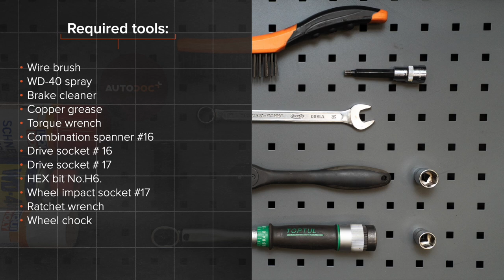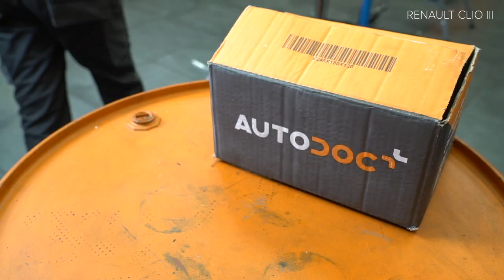Hvordan bytte foran stabilisatorstag der på RENAULT CLIO 3 [AUTODOC-VIDEOLEKSJONER]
Hvordan bytte foran stabilisatorstag / lenkearm / stabstag der på RENAULT CLIO 3 (BR0/1, CR0/1) 1.5 Hatchback 2005–2012 [AUTODOC-VIDEOLEKSJONER]

Stabilisatorstag til kjøretøyet RENAULT Modus / Grand Modus (F, JP) (09.2004–...) RENAULT Clio III Van (SB_, SR_) (06.2005–12.2014) RENAULT Clio III Grandtour (02.2008–...) RENAULT Kangoo II Express (FW) (02.2008–...) RENAULT Megane III Coupe (DZ) (11.2008–...) bør som regel erstattes i én og samme prosedyre. Det er imidlertid noen små forskjeller, på grunn av spesifikke egenskaper ved kjøretøyets design.

0:00 — RENAULT CLIO 3 – stabilisatorstag: trinn-for-trinn veiledning for utskifting
0:57 — Rengjør festene til stabilisatorleddet.
1:10 — Skru løs festene som kobler stabilisator-ledd til fjærbein.
1:58 —  Ιnstall den tverrgående stabilisatorkoblingen.
2:20 — Stram festene som kobler stabilisator-ledd til fjærbein.
3:00 —  Skru inn boltene.